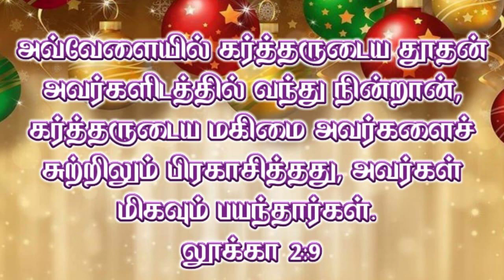Christmas SUNDAY MESSAGE|| 25-12-22 || IPC REHOBOTH CHURCH|| PUDUCHERRY